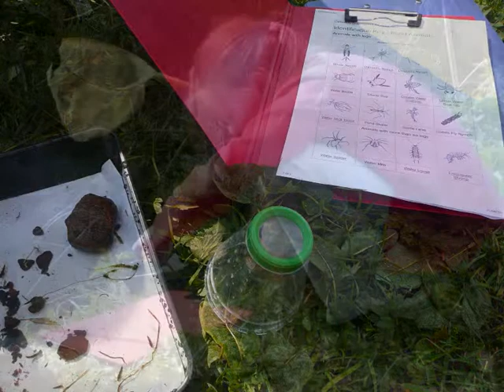Urban Wildlife Project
Urban Wildlife Thornton Lodge Community Centre

The Urban Wildlife Project aims to get local children and families interested in the nature and wildlife on the doorstep in Thornton Lodge. The project was successfully funded under the National Lottery's Community Wildlife funding.

The project started in April and meets at the TAG office every second Saturday. Over fifty children and young people have been involved in wildlife related activities, through this project. Children have been involved in clearing up litter on the Rashcliffe Road and Thornton Lodge road play areas, and planting wildflowers and herbs that will attract wildlife. They have used bug viewers to look and see what invertebrates are living in the parks. They are now making improvements to wildlife habitats, making bat boxes, bird boxes and bug hotels, to give more shelter for wildlife.

Children have been recruited from local schools and an article in the press. Families have also been involved, through two family celebration days in Rashcliffe park, that were very well attended, by up to 100 people. Therese involved cooking in the park, making bird feeders and insect homes and surveying the park to identify what they liked (flowers) and didn't like (litter!).
From OZ